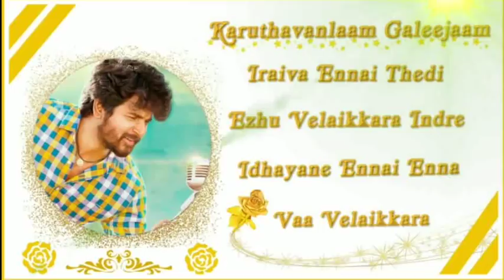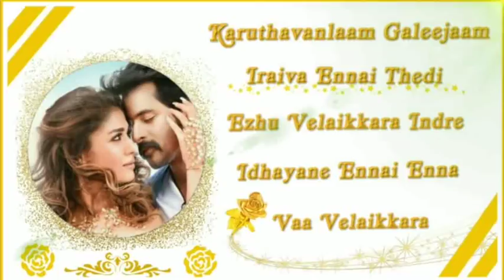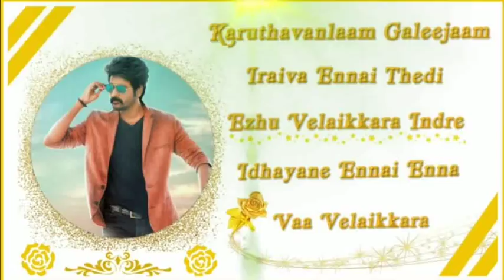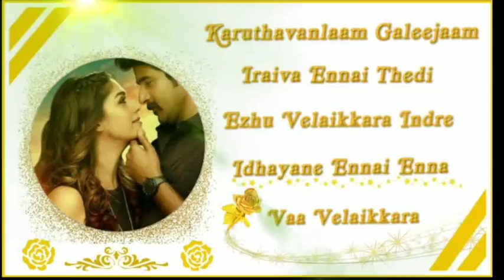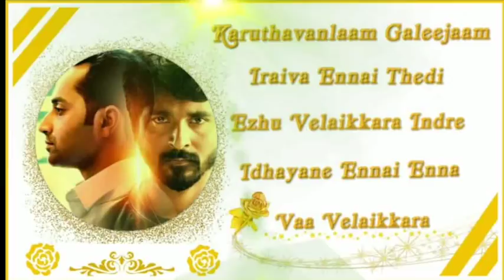Velaikkaran#juke box- songs@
Original title Velaikkaran
Directed by Mohan Raja
Produced by R.D. Raja
Written by Mohan Raja
Subha
N. Baskaran
Screenplay by Mohan Raja
Story by Mohan Raja
Starring Sivakarthikeyan
Fahadh Faasil
Nayanthara
Prakash Raj
Sneha
"Karuthavanlaam Galeejam"VivekaAnirudh Ravichander3:282."Iraiva"VivekaAnirudh Ravichander, Jonita Gandhi4:533."Vaa Velaikkaraa"vivekShakthisree Gopalan, Bjorn Surrao2:354."Idhayane"Madhan KarkyAnirudh Ravichander, Neeti Mohan